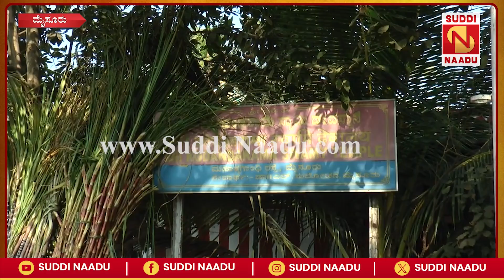Mysuru | ಮೈಸೂರಿನ ಕೋದಂಡರಾಮ ದೇವಾಲಯ ಸ್ವಚ್ಛಗೊಳಿಸಿದ ಸಂಸದ ಪ್ರತಾಪ್ ಸಿಂಹ | Suddi Naadu